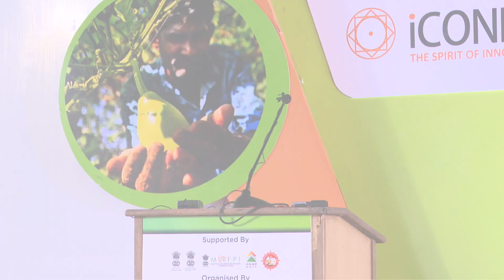Entrepreneurship Opportunities in Organic Sector by Ramesh Bhai Ruparelia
Ramesh Bhai Ruparelia, President, Gir Gau Krushi Jatan Sansthan, elucidates on opportunities in entrepreneurship development in the organic sector.

ORGANIC DIRECTORY INDIA - Over 3,000 entries of Organic Shops, Farms, Exporters, and Suppliers , Organic Directory India features every category pertinent to the Organic segment in India: